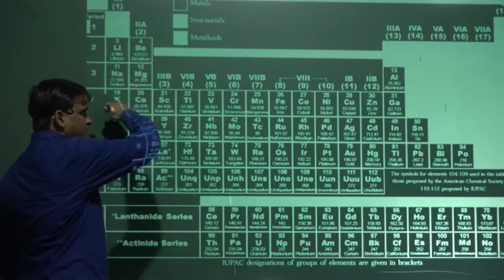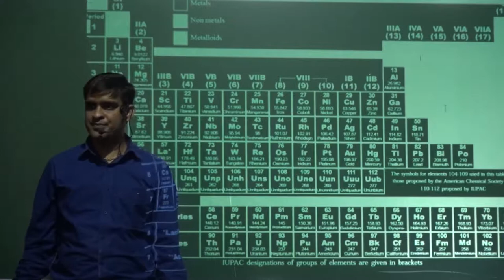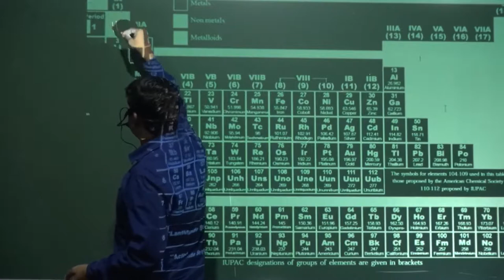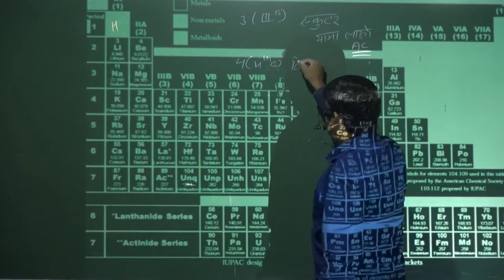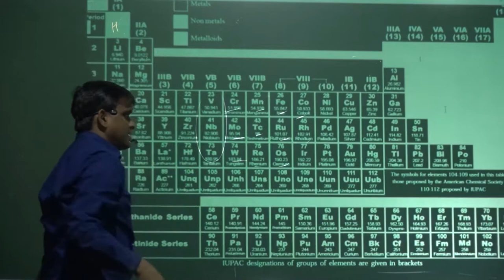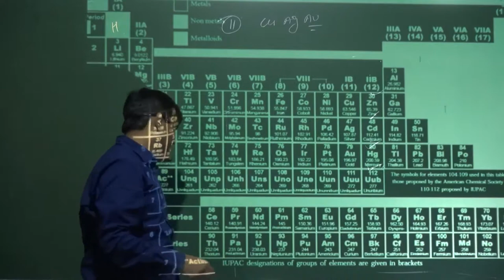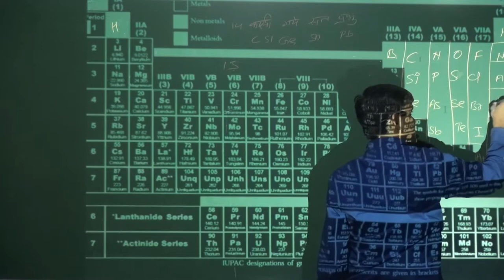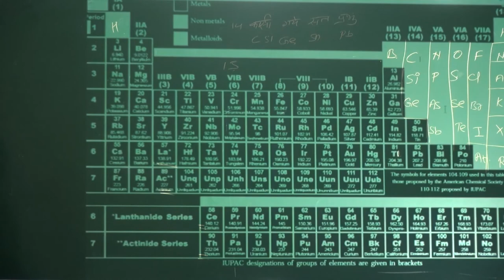5.Easy Way To Learn Periodic Table | INORGANIC CHEMISTRY | BY SUNIL LAKHOTIA SIR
Easy Way To Learn Periodic Table